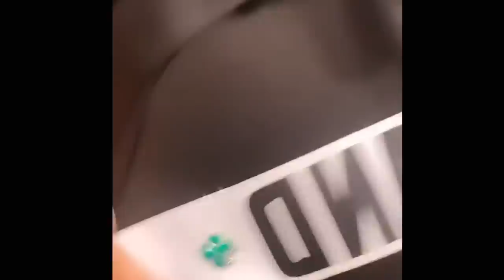MISS UNIVERSE 2019 DAY FIVE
miss universe brasil 2019
fahsai
julia horta
miss brasil
paweensuda drouin
miss thailand 2019
MUT 2019
miss colombia 2019
miss indonesia 2019
miss netherlands 2019
miss usa 2019
miss south africa 2019
miss vietnam 2019
miss croatia 2019
miss great britain 2019
miss france 2019
miss haiti 2019
miss kenya 2019
miss puerto rico
miss peru
gazini ganados early favorites
miss universe online voting 2019
mis universe 2019 vote now
miss universe 2019 online vote
miss universe philippines vs thailand 2019
julia horta full performance